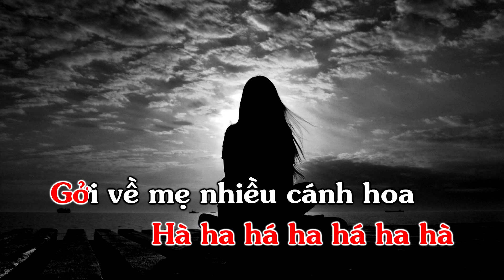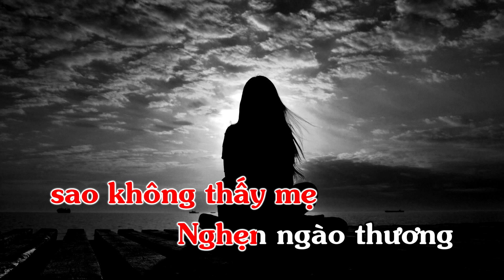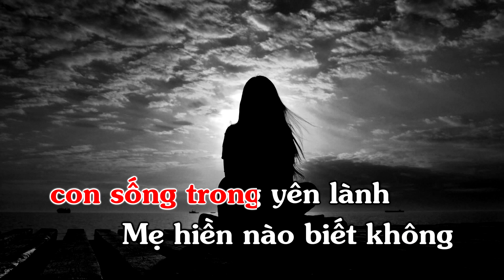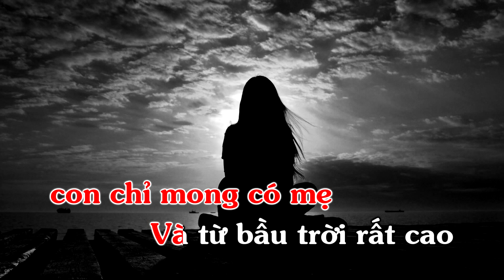Thùy Chi - Gặp Mẹ Trong Mơ (Mother in the Dream) [Lyric]